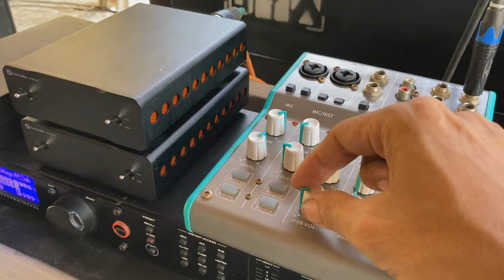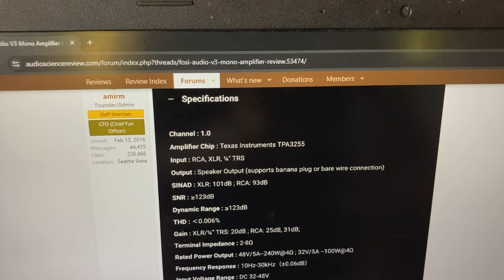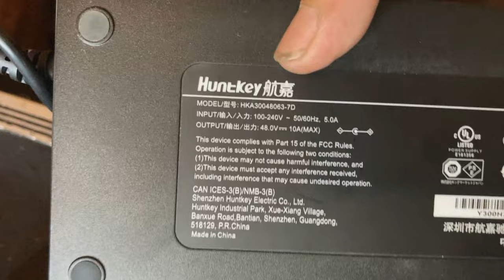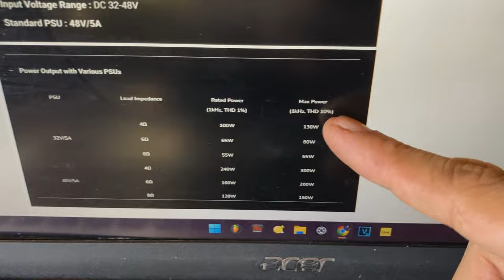MINI Power Amplifier na Sing Lakas ng Malalaking Power Amplifier | Fosi Audio V3 Mono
Fosi Audio V3 Mono is powered by Class D TPA3255 Amplifier Chip